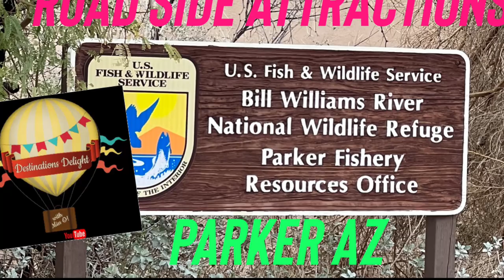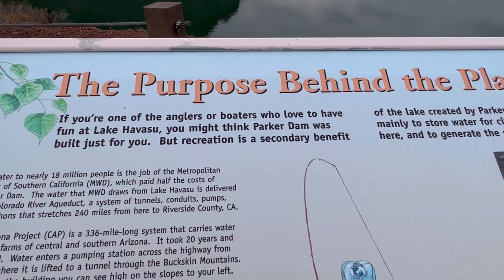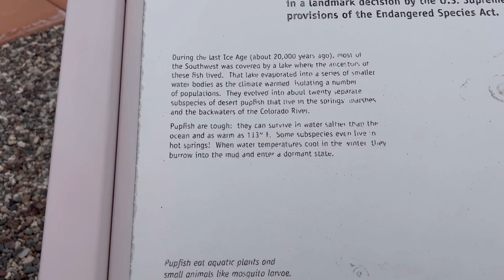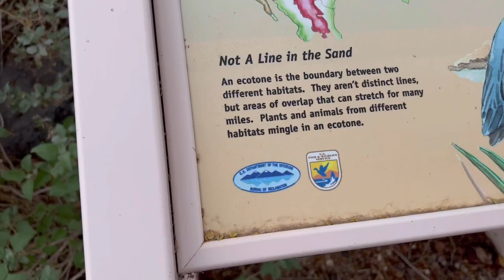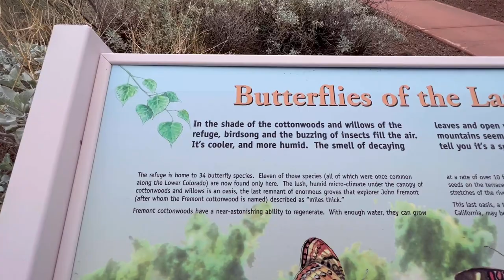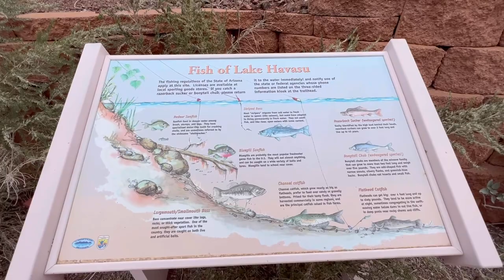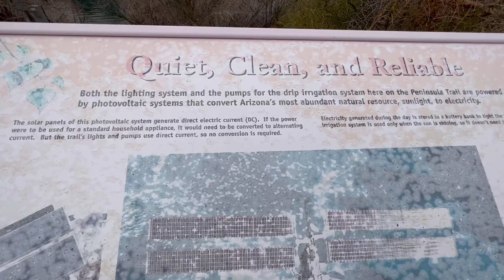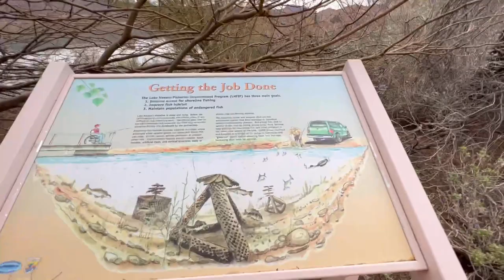Bill Williams River National Wildlife Refuge Road Side Park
National wildlife refuges offer us all a chance to unplug from the stresses of daily life and reconnect with our natural surroundings. Bill Williams River National Wildlife Refuge offers visitors an opportunity to view a wide array of wildlife species in a beautiful desert setting. The wide open waters of Lake Havasu are home to waterfowl in the winter, the jagged cliffs that form the river canyon are a walk in the park to a desert bighorn sheep, and the migrating forest birds cannot resist the opportunity to refuel in the forested areas of the river’s floodplain. If it is fishing that you seek you won’t be disappointed by the world class opportunities that bring anglers from across the country. Whether you see the refuge from the water or land you will not forget your visit to Bill Williams River National Wildlife Refuge.
The visitor center provides brochures and site maps with information about the refuge and the locations of visitor amenities such as the Peninsula and Delta hiking trails, auto tour route, fishing docks, and the non-motorized boat launch.
If you have 15-minutes.
Read the interpretive signs at the trailhead.

View the tortoise enclosure and have a chance encounter with our resident desert tortoise.

View desert pupfish in the pupfish pond.

Observe wildlife such as waterfowl on the lake or birds in the shrubbery.

Enjoy the interpretive displays in the visitor center.

If you have one hour.
Drive the auto tour route and view the post fire restoration efforts on the Bill Williams River floodplain.

Hike the Peninsula or Delta trails.

If you have half a day or more.
Kayak the Bill Williams River channel.

Fish from the three fishing docks.
Spring, fall, and winter are the best times to visit the refuge and enjoy mild temperatures. Be sure to bring plenty of drinking water even in the winter. Wear appropriate clothing and time your outings according to weather conditions. Keep an eye out for rattlesnakes which are not abundant but are occasionally seen on the refuge.